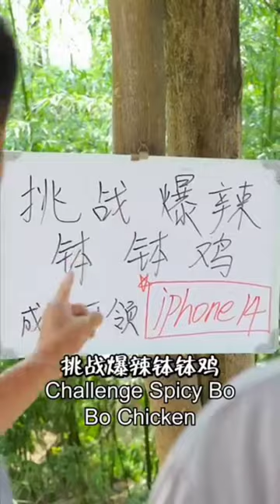cooking | How to cook soft-shelled turtle? | mukbangs | chinese food | mukbang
cooking | How to cook soft-shelled turtle? | mukbangs | chinese food | mukbang | songsong & ermao,The Chinese delicacies included in the video are:soft-shelled turtle,Kraft roll,Braised pork trotter,Mud snail,Braised cowhide,crucian carp soup,spicy fish,Steamed pork ribs,Spicy Chicken.